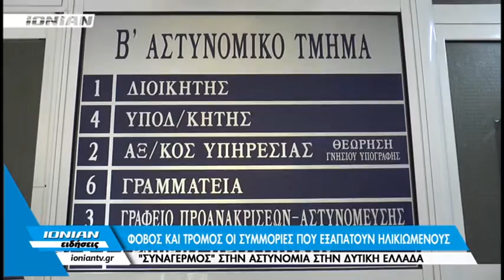«Συναγερμός» στην αστυνομία ΣΤΗΝ ΔΥΤΙΚΗ ΕΛΛΑΔΑ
"Πονοκέφαλος" για την τοπική αστυνομία οι απατεώνες που εξαπατούν ηλικιωμένους  οι οποίοι σκαρφιζόμενοι διάφορα σενάρια προσπαθούν να τους αρπάξουν ή να τους αποσπάσουν χρηματικά ποσά. Η ΕΛ.ΑΣ δίνει συμβουλές και εφιστά την προσοχή των πολιτών...
Προβληματισμός επικρατεί στις υπηρεσίες της ΕΛΑΣ μετά τα αλλεπάλληλα κρούσματα και τις καταγγελίες για εξαπάτηση ηλικιωμένων από απατεώνες οι οποίοι σκαρφιζόμενοι διάφορα σενάρια προσπαθούν να τους αρπάξουν ή να τους αποσπάσουν χρηματικά ποσά.
Σύμφωνα με τον εκπρόσωπο τύπου της Γενικής Αστυνομικής Διεύθυνσης Δυτικής Ελλάδας, Χαράλαμπο Σφέτσο, πρόκειται για σενάριο που δείχνει να ...λειτουργεί και να παρακινεί εύκολα τα θύματα, υπό συνθήκες συναισθηματικής φόρτισης, πόσο μάλλον όταν πείθονται μιλώντας για δευτερόλεπτα στο τηλέφωνο με άτομο που παριστάνει συγγενικό  πρόσωπο το οποίο βρίσκεται σε δυσμενή θέση.
Παρά το γεγονός ότι έχουν γίνει συλλήψεις κατά το παρελθόν οι εξαπατήσεις συνεχίζονται, είτε από μέλη του ίδιου κυκλώματος, είτε από νέες ομάδες.